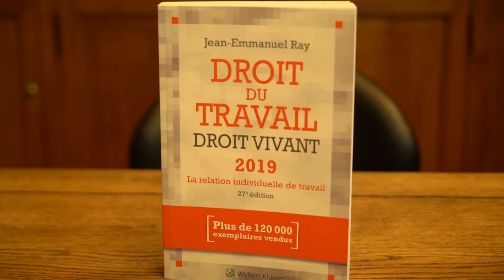Master 2 DRH-DS Paris 1 Panthéon Sorbonne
Présentation du master 2 Développement des Ressources Humaines & Droit Social par M. Jean-Emmanuel Ray, Co-Directeur du master à l'université Paris 1 Panthéon-Sorbonne.